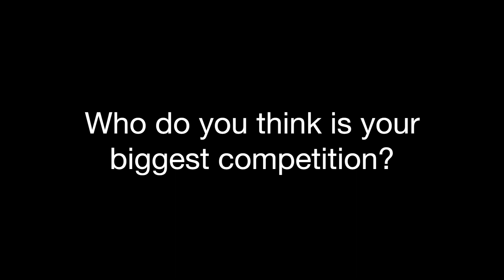Mr. East Introductions: Jon Cohen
Filmed and edited by Sarah Zheng ('20)/ Video Editor